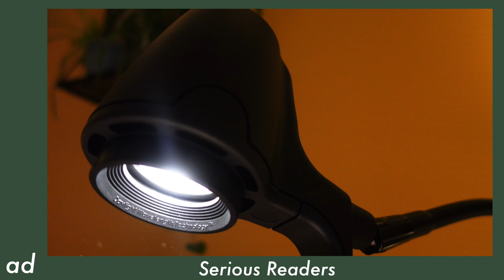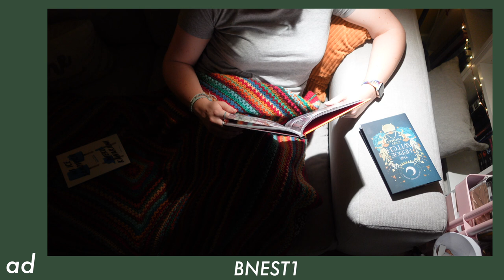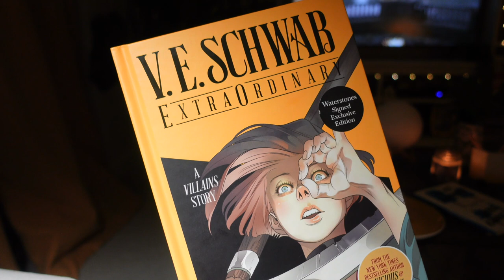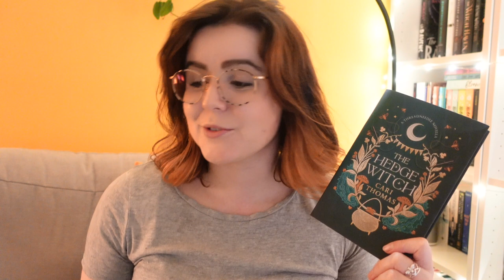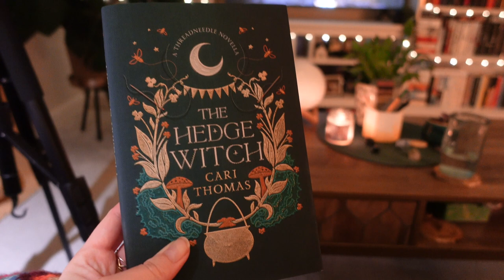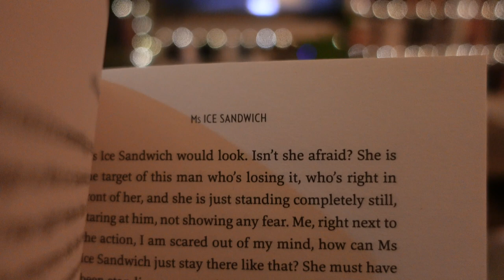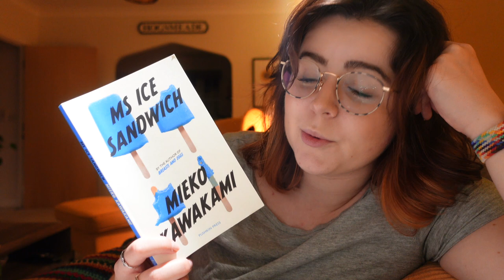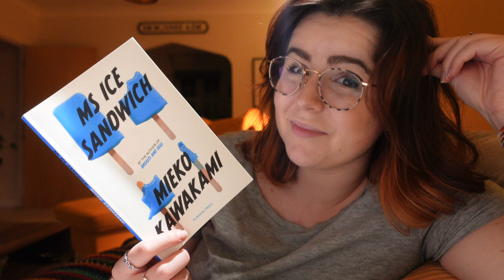How much can I read in one night? A calming, cosy evening reading vlog with a challenge!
[ad] Use offer code BNEST1 to receive a free compact light with any purchase in the Serious Lights range, including High Definition, Alex Light and Classic Light ✨

5 star ⭐️ Blew my MIND, AMAZING!
4 star ⭐️ I reaalllly loved it, but it wasn't quite mind blowing
3 star ⭐️ Liked it a lot, but it wasn't a special read for me
2 star ⭐️ I can see the merits, but it wasn't for me
1 star ⭐️ Nope. Just nope.